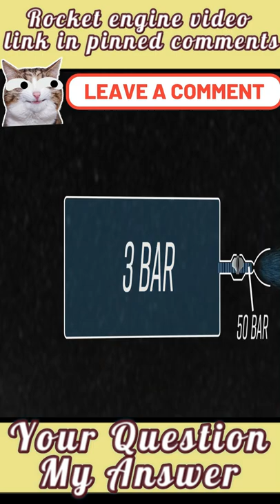Rocket engine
About video :- Rocket engine